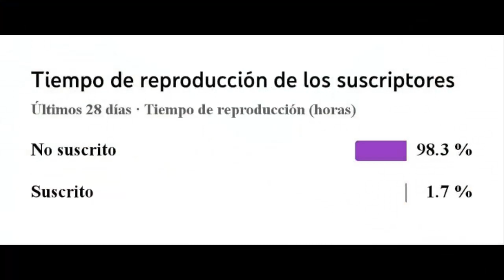Aprende a Trazar Curvas en el Cerro Junin/ Motoblog#15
En este video les explico como cojer curvas en moto de la mejor manera, e u cerro que cuenta con empinadas altas y bajas, sacando tambien la velocidad maxima de la Daytona Force 200cc